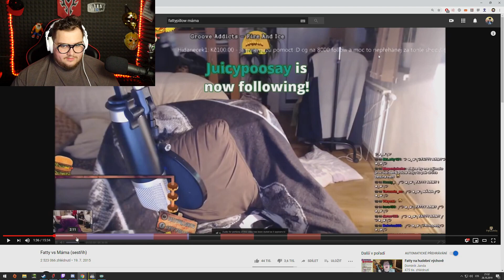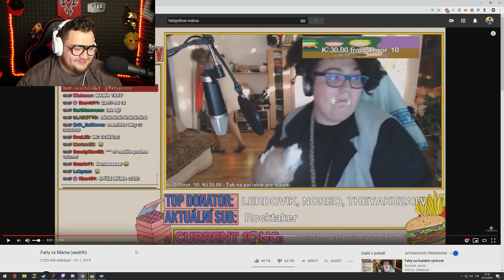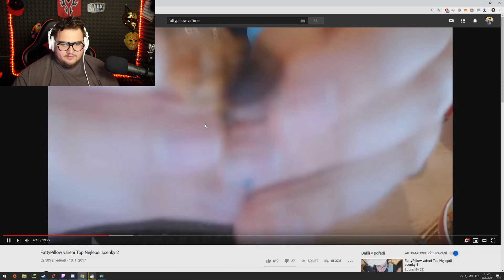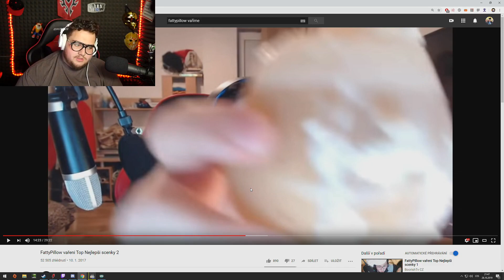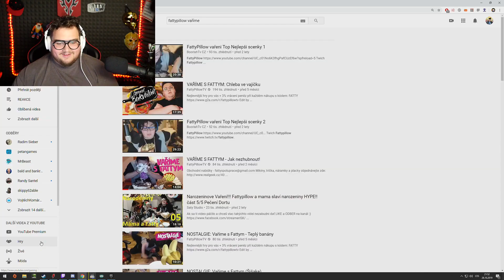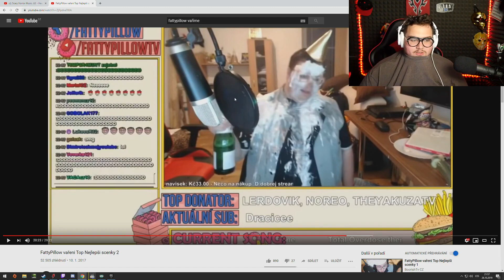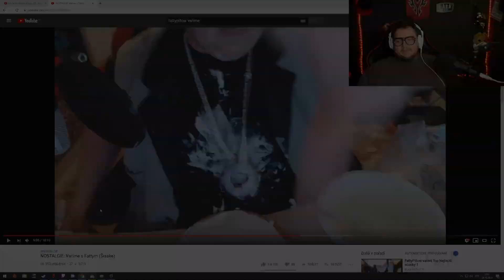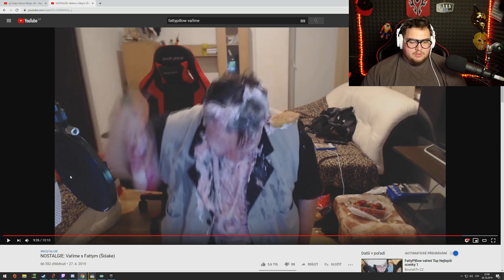Reakce na svá stará videa |BEBO - Twitch momenty